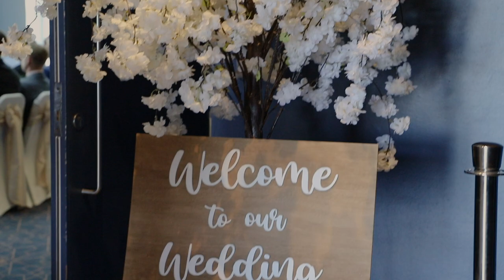Kirsty and Blaire at the Apex Hotel Dundee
We have multiple packages for video and photography for your wedding day, book both with us and we give you a discounted price!
Kirsty and Blair chose our Ruby package which is our full day coverage, beginning from bridal prep all the way to the third dance. We recommend this package as it really captures your full day and is a lasting memory forever